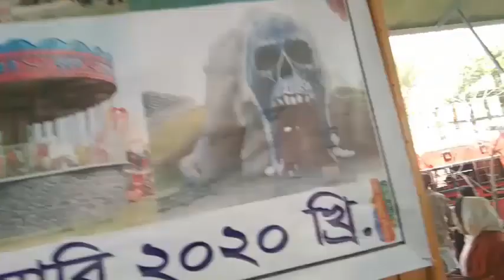গ্রীন ভ্যালী পার্ক লালপুর নাটোর I Green Valley Park I Lalpur Natore Bangladesh I Girls Vlogger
☛Awesome Fishing Video | New Technique Of Catching Country

☛Believe This Fishing | Unique Fish Trapping | Survival Fishing Challenge!

☛ Amazing Net Fishing in Rivers | Cast Net Fishing | wow Amazing

☛Amazing Net Fishing in Rivers | Cast Net Fishing | wow Amazing Fishing | Around Me

Thanks For For Watching: (Title) Video.